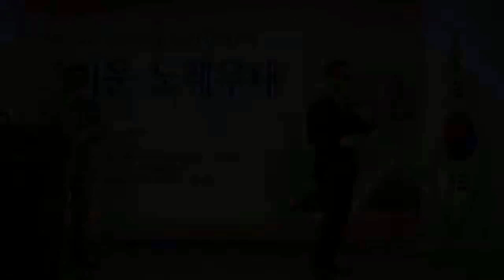[가사] 가수김서연-그대와둘이라면[타이틀곡] (2024호국보은의달 현충일추모음악회-뉴스타예술단 '24.06.06 송해아트홀)